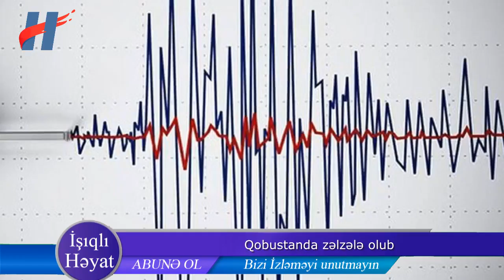Xanım sürücü yağışlı havada dəhşətli QƏZAYA DÜŞÜB